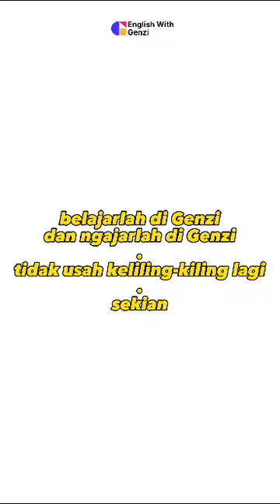nah ini nih part 2 english keliling